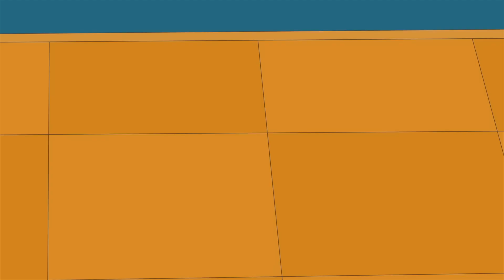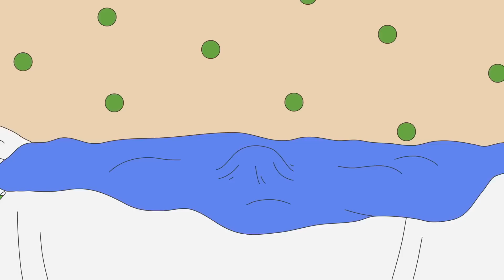Caillou ve Diş Perisi | Caillou Türkçe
Caillou'nun Eğlenceli Maceraları.